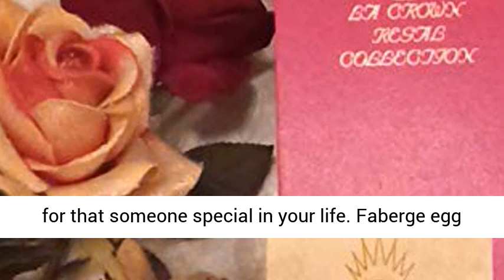Faberge egg Musical carriage Real Natural eggs HAND DECORATED 24K GOLD Decor Faberge style Russian t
Faberge egg Musical carriage Real Natural eggs HAND DECORATED 24K GOLD Decor Faberge style Russian trinket box .50ct Swarovski Diamonds Rubies 400 Pearls Handset Unique Gifts for women Wedding Handcarved Natural Real Goose Eggshell Musical Jewelry Box
CYPRUS (E.U) - Handmade & Express Shipped from the island of love and beauty
Faberge style egg details: Unique Wife Anniversary Fabergé egg NATURAL EGG Musical trinket box ""Castle in the Sky"" music . -12.7cm x10.2cm x 5.1cm 5'' x4"" x 2""approx. - Collector's item . -Exquisite Hearts hand decorated with .50 carat Swarovski Diamonds and Rubies .Handset decor 400 Pearls -Hand embellished with 24K GOLD decor -TNT FIRST CLASS EXPRESS Delivery option service available -Original La Crown Regal Collection Faberge style eggs.
Faberge Russıan egg masterpiece hand crafted. -Ready to Express ship immediately. -Each item comes secured in a luxury gift box. -Rest assured of your products authenticity and quality with the included La Crown Regal Collection authenticity card enclosed. -Unique display piece Collector's item Home decor.-A remarkable hand decorated gift for a loved one on a truly momentous occasion
FABERGE egg Unique Birthday gift musical Jewelry Box for women. White the color of innocence, purity ,success and perfection. Exquisite diamond, ruby hearts for the love and affection you have for that someone special in your life. Faberge egg present -Perfect wedding gift for couple Faberge egg ring box masterpiece Handmade present. Faberge egg . Please zoom in the picture to see the detail of this hand made a masterpiece. Hand carved egg natural goose egg by our artisan jeweller.
Faberge style Natural eggs handmade by our artisan's. Authentic Natural REAL Goose egg Hand decorated hand-carved by our master artisan jewellers. with amazing handset gemstones. Please see more handmade products in our handmade Amazon store from Cyprus